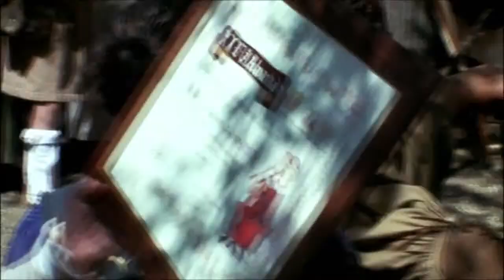Forjadores del tiempo. Alvarada de Cañete 2012. Despedida y cierre.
Llega el momento de los últimos instantes de la recreación en la Alvarada de Cañete del 2012. Solo hay que ver la cara de satisfacción de todos los que allí estuvieron.